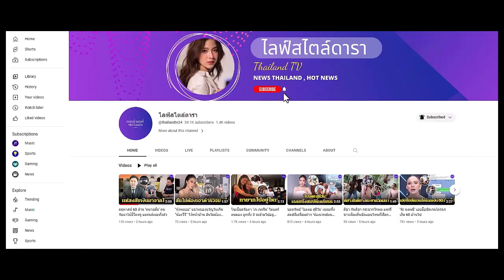หัวอกพ่อ ดีเจพุฒ สงสาร น้องพีร์เจ ป่วย RSV โชคดีไม่ลงปอด เห็นแล้วอยากเป็นแทน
เผยอาการป่วยลูกชายแอดมิต 3 วัน